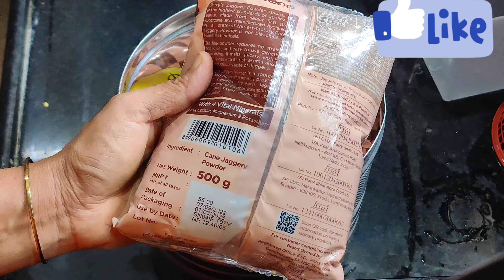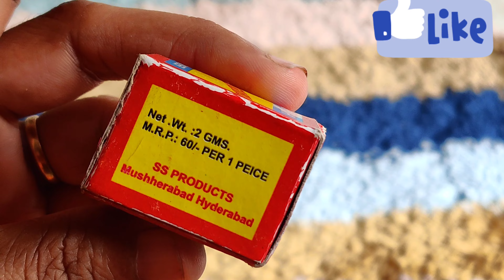Most Usefull kitchen tips in telugu Timesavingkitchentips&tricks Best kitchentips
5 Useful Kitchen Tips and Tricks in Hindi | Most Important Kitchen Tips | Useful Kitchen Hacks ! Smart Kitchen Hacks to Make your Life Easier | Smart Kitchen hacks! Useful Kitchen tips and tricks | 5 Smart Kitchen Hacks to Make Your Life Easier | 5 Amazing Kitchen Hacks To Speed Up Your Daily Routine | 5 Easy And Smart Kitchen Hacks And Tricks | Useful Kitchen Tips and Tricks | 5 Smart Kitchen Tips | Useful Kitchen tips and tricks | 5 Useful Kitchen cleaning hacks | Tips you must follow | 5 Amazing Kitchen Hacks For Every Occasion - Bucket cleaning tips, Lemon tips  kitchen tips cooking
KitchenTips KitchenHacks CookingtipsAmazing Kitchen tips and Tricks Cooking Tips💁 | Amazing Kitchen tips and Tricks🤔 Kitchen Hacks cooking tips 1- tawa cleaning
2- mixer cleaning
3- onion hacks
4- lemon hacks
5- butter cutting
6- latte art
7- coriander hacks
8- grater hacks
9- roti making
10 - garlic chopping
11- paneer storage
12- kitchen cleaning
13- garlic peeling tricks
🔸craft ideas
🔸aluminium kadai cleaning tips
🔸 brass cleaning tips
🔸 coffee powder reuse
🔸 coffee powder cleaning tips
🔸 jewelry organization
🔸 New kitchentips
🔸 old colth reuse ideas
kitchen tips in telugu |kitchen tips |kitchen tips telugu|kitchen telugu |telugu kitchen|tips in telugu |tips telugu |
cleaning tips, cooker whistle cleaning in telugu, kitchen tips, how to clean a pressure cooker, TIPS, kitchen tips and tricks, kitchen hacks, trending telugu, easy cleaning hack,
9 Amazing Kitchen Tips and Tricks /Kitchen Tips in Hindi/Useful Tips